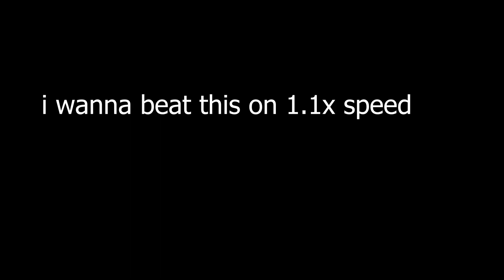Niwa 39% - [110% SPEED]